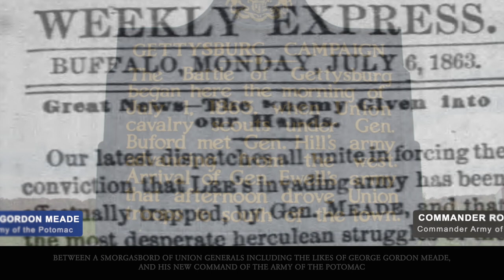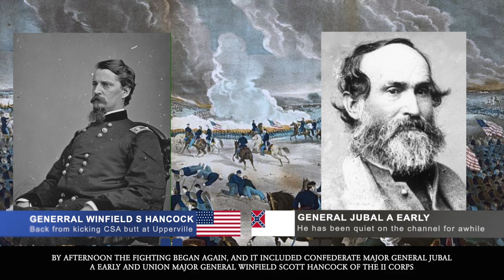1863-48 Battle of Gettysburg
Yep, this is the big one... and no this won't be your best source. But I try.

// RESEARCH LINKS

 ▪ (1863, July 4)  The Baltimore Sun (Baltimore, Maryland, USA), pp.2.
 ▪ (1863, July 4) "Heavy Losses on Both Sides." Chicago Tribune (Chicago, Illinois, USA), pp.1.
 ▪ (1863, July 8) "Glorious News." The Lancaster Examiner (Lancaster, Pennsylvania, USA), pp.2.
 ▪ (1863, July 7) "The Battles at Gettysburg." Buffalo Weekly Express (Buffalo, New York, USA), pp.3.
 ▪ (1863, July 4) "The Battles in Pennsylvania." Chicago Tribune (Chicago, Illinois, USA), pp.1.

🎶 MUSIC SOURCES/CITATIONS
▪ Battle Hymm of the Republic, U.S. Air Force